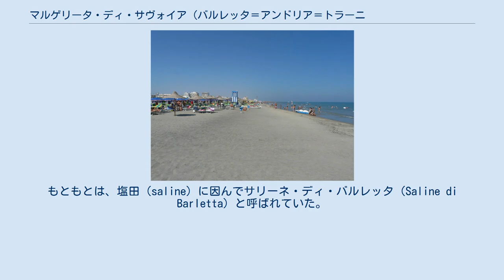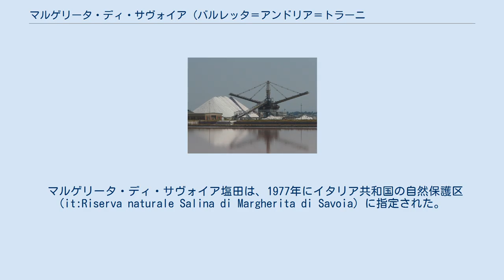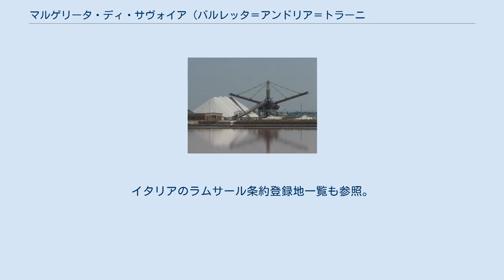マルゲリータ・ディ・サヴォイア (バルレッタ＝アンドリア＝トラーニ県)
バルレッタ＝アンドリア＝トラーニ県のコムーネ
マルゲリータ・ディ・サヴォイア（イタリア語: Margherita di Savoia）は、イタリア共和国プッリャ州バルレッタ＝アンドリア＝トラーニ県にある、人口約1万2000人の基礎自治体（コムーネ）。
 イタリア最大規模の塩田であるマルゲリータ・ディ・サヴォイア塩田の所在地である。
また、温泉地としても知られ、海水浴場を有するリゾート地である。
 この町の名は、イタリア王国のマルゲリータ王妃（ウンベルト1世の妃、1851年 - 1926年）に因んでいる。
もともとは、塩田（saline）に因んでサリーネ・ディ・バルレッタ（Saline di Barletta）と呼ばれていた。
 バルレッタ＝アンドリア＝トラーニ県北部のコムーネで、アドリア海に面する。
県都の一つアンドリアの北西約20km、フォッジャの東南東約52km、州都バーリの西北西約66kmに位置する。
 バルレッタ＝アンドリア＝トラーニ県概略図 隣接コムーネ 隣接するコムーネは以下の通り。
FGはフォッジャ県所属を示す。
 1879年、この町はマルゲリータ王妃（マルゲリータ・ディ・サヴォイア＝ジェノヴァ）に因み、マルゲリータ・ディ・サヴォイアに改称した。
 2004年にバルレッタ＝アンドリア＝トラーニ県が設置（自治体としての発足は2009年）されると、フォッジャ県から移された。
 人口推移 町の観光の目玉は温泉であり、塩田母液を引いた温泉泥浴を楽しむ近代的な温泉設備がある。
また長い砂浜はビーチとなっている。
 16世紀にある塩の倉庫 Torre delle Saline を利用した、塩田博物館がある。
 マルゲリータ・ディ・サヴォイア塩田は、1977年にイタリア共和国の自然保護区 (it:Riserva naturale Salina di Margherita di Savoia) に指定された。
1979年にはラムサール条約の定める「国際的に重要な湿地」に登録されている。
イタリアのラムサール条約登録地一覧も参照。